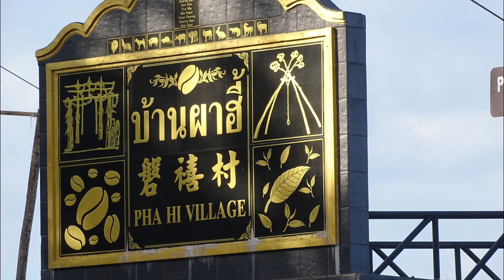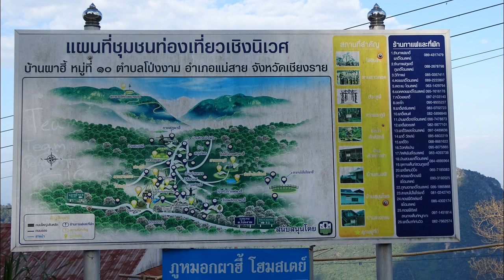phahee. Thailand vid 2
Phahee =fresh air, food, coffee, homestay mountains, good and nice wievs